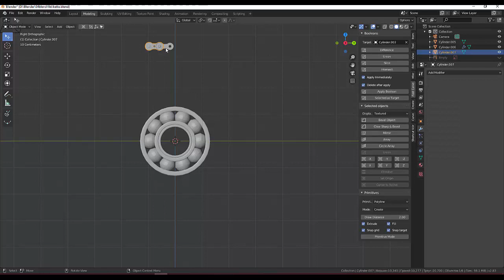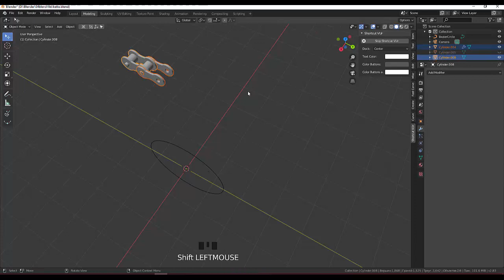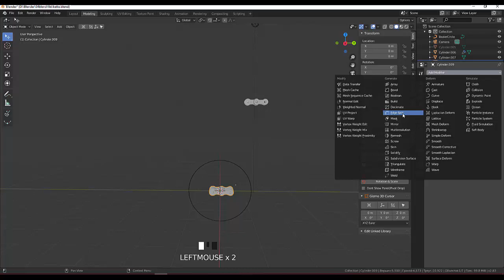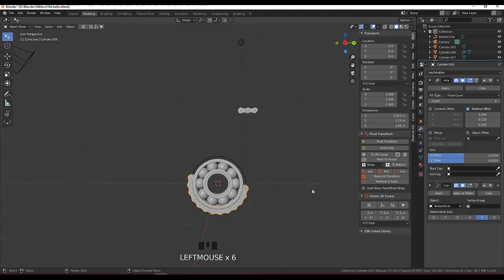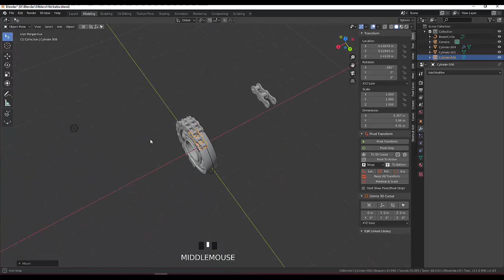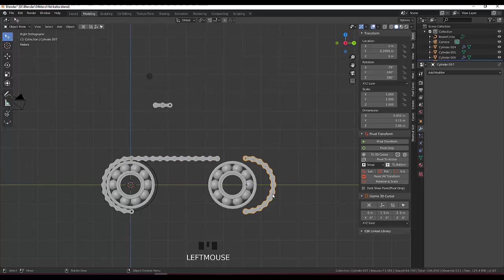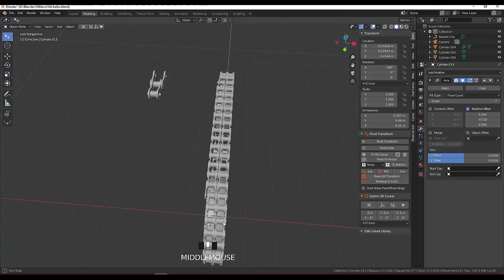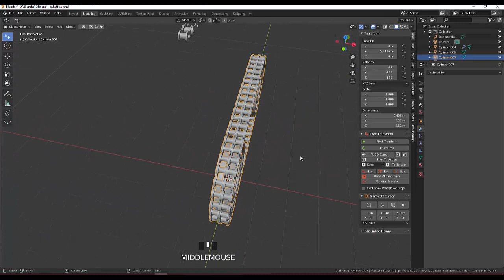57. Blender Hard Surface. Экскаватор (часть1)